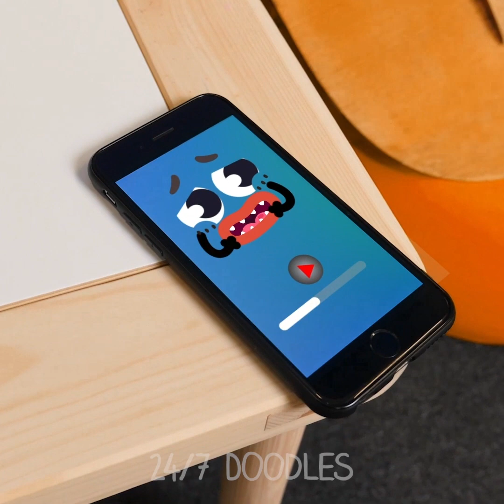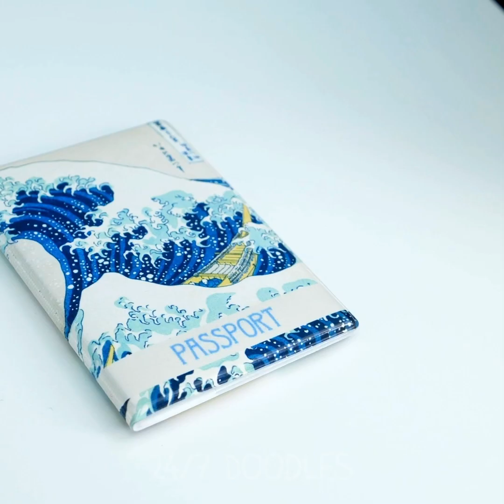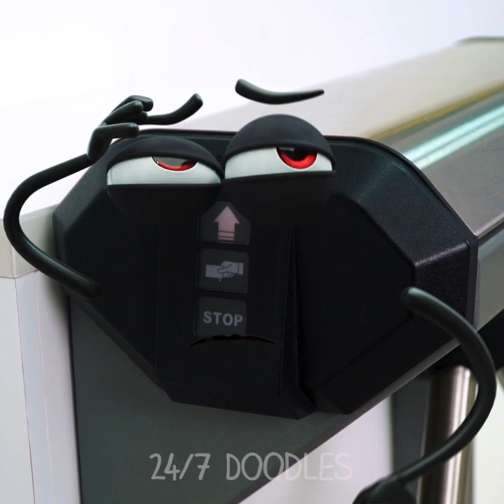Awkward Situations All Doodles Relate To! Something Happened With Talkative Fruits! - 24/7 DOODLES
24/7 Doodles is a funny channel with amazing compilations of doodles  make your day better!